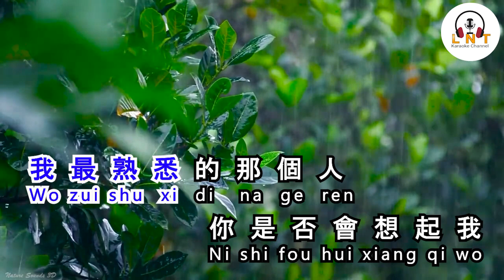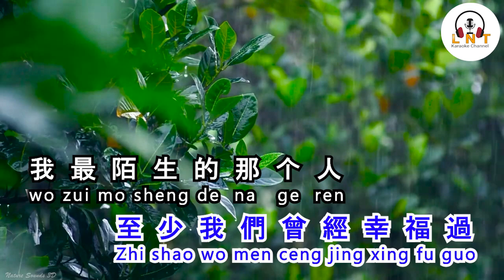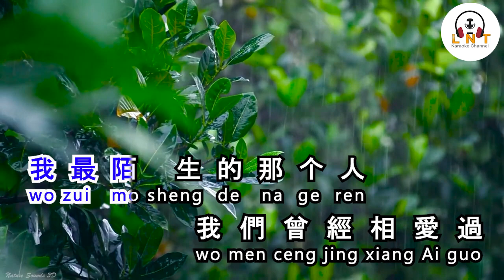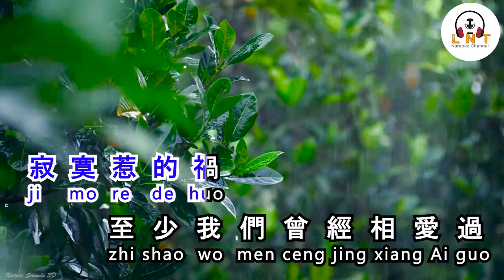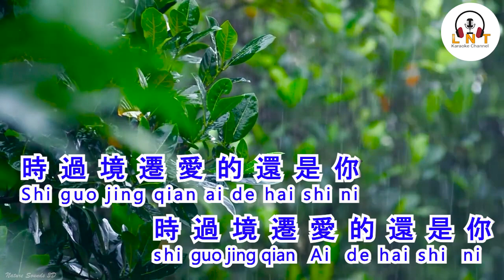YI WAN JU DUI BU QI 《 一萬句對不起 》 - Xiang Shuai 祥帥 - Vocal